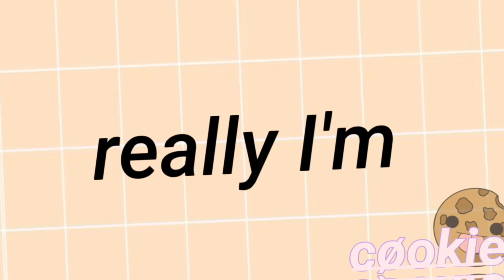"won't bite"| meme |Gacha club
oh dear-

for spoilers